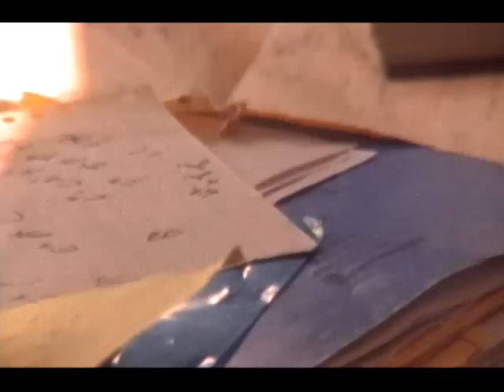Rachael Yamagata - Sunday Afternoon (Video)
Sunday Afternoon (Video)